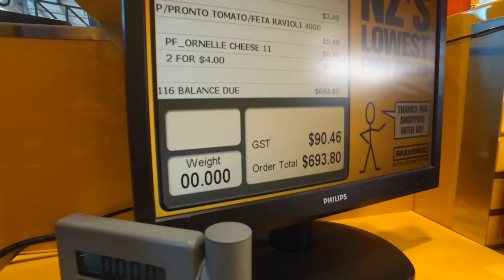Trolley Grab - PAK'nSAVE Westgate